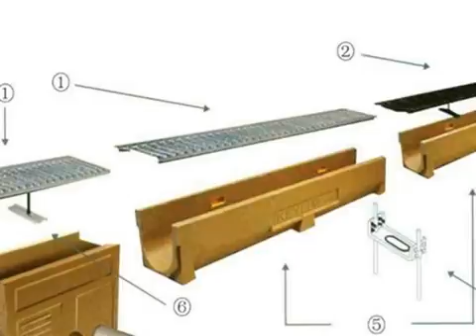High load class 300 Drain system